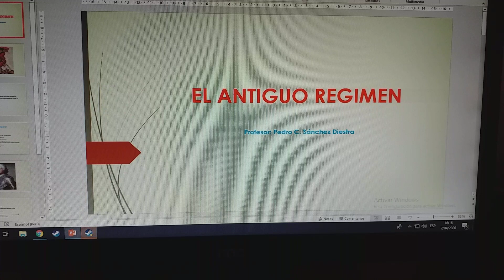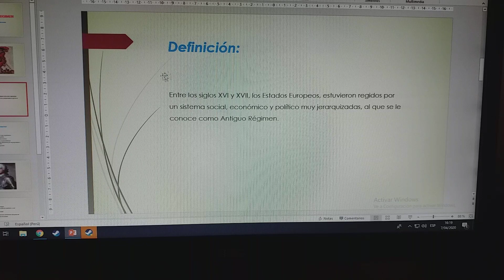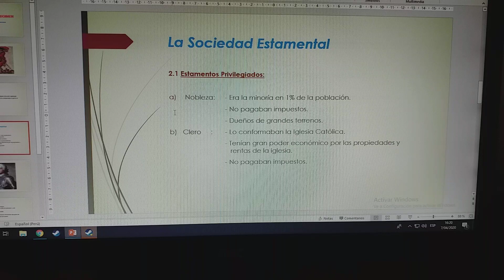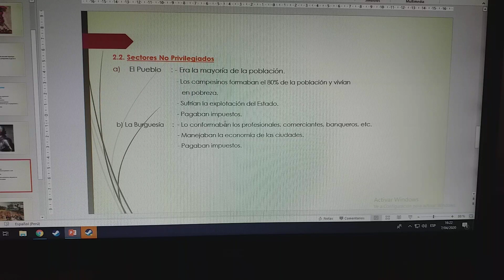Clase 1 - Antiguo Régimen